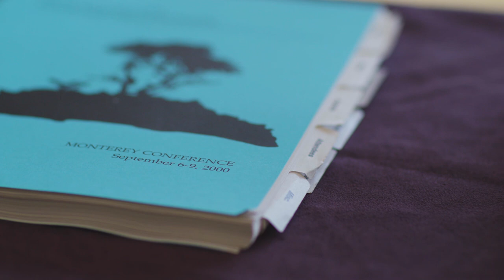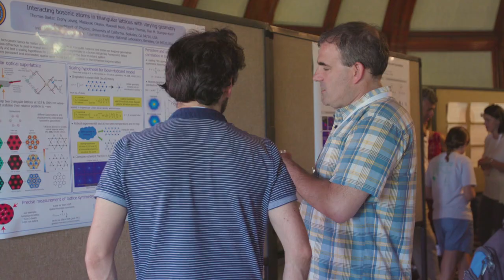30th Anniversary of the Packard Fellowship for Science and Engineering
This year, the Packard Foundation Fellowships for Science and Engineering program is celebrating 30 years of supporting early-career scientists and engineers in their exploration of the unknown.